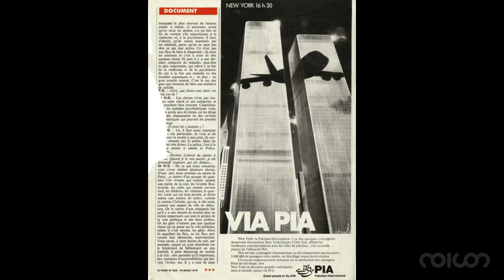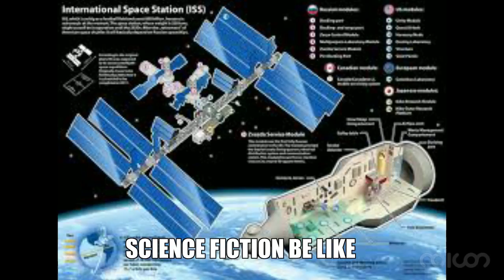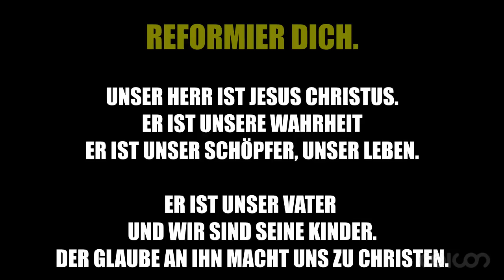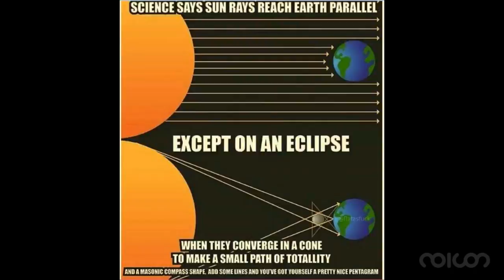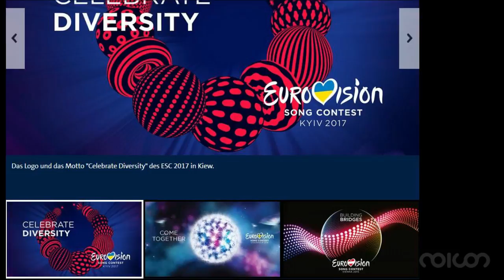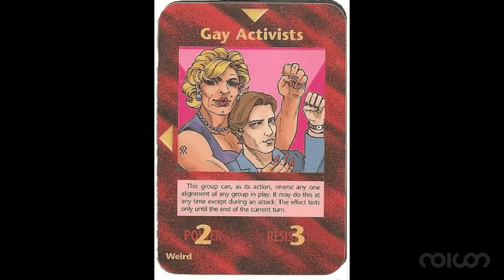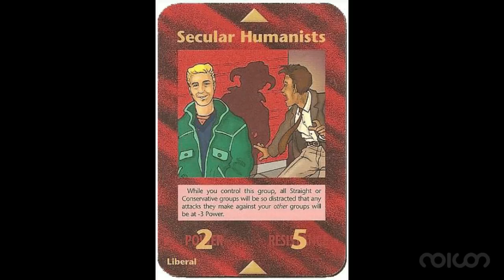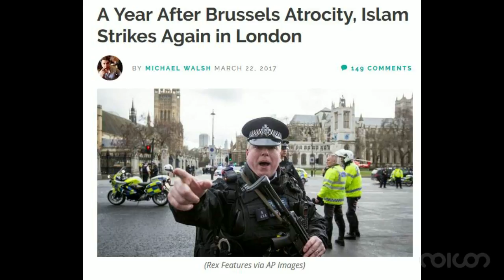noicon | nv-IV002 Magic Kingdom